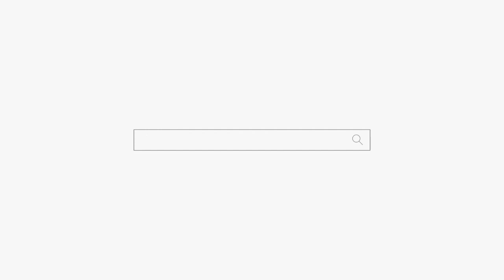결혼하려고 궁합보러 온 커플! "공주님 모시고 살 준비해!ㅋㅋㅋ"용군TV 하늘신궁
됩니다.